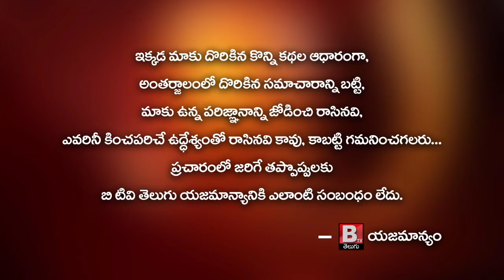Star Shelter Kidambi Srikanth meets CM YS Jagan || BtvTelugu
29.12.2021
అమరావతి

సీఎం క్యాంప్‌ కార్యాలయంలో ముఖ్యమంత్రి శ్రీ వైఎస్‌ జగన్‌ను మర్యాదపూర్వకంగా కలిసిన భారత స్టార్‌ షట్లర్‌ కిడాంబి శ్రీకాంత్‌

ప్రపంచ బ్యాడ్మింటన్‌ చాంపియన్‌షిప్‌లో రజత పతకం సాధించి తొలి భారత పురుష షట్లర్‌గా సరికొత్త చరిత్ర సృష్టించిన కిడాంబి శ్రీకాంత్

*ఈ ఏడాది డిసెంబర్‌ 12 నుంచి 19 వరకు స్పెయిన్‌లో జరిగిన 2021 బీడబ్యూఎఫ్‌ వరల్డ్‌ చాంపియన్‌షిప్‌లో రజత పతకం సాధించిన శ్రీకాంత్‌*

*శ్రీకాంత్‌ను ఘనంగా సన్మానించిన సీఎం శ్రీ వైఎస్‌ జగన్, ప్రభుత్వం తరపున రూ. 7 లక్షల నగదు బహుమతి, తిరుపతిలో అకాడమీ ఏర్పాటుకు ఐదెకరాల భూమి కేటాయింపు*.

*ఏపీ ప్రభుత్వంలో డిప్యూటీ కలెక్టర్‌గా విధులు నిర్వహిస్తున్న శ్రీకాంత్‌*

*ఈ కార్యక్రమంలో పాల్గొన్న మంత్రి ముత్తంశెట్టి శ్రీనివాసరావు, స్పెషల్‌ సీఎస్‌ జి.సాయిప్రసాద్, శాప్‌ చైర్మన్‌ బైరెడ్డి సిద్ధార్ధ్‌ రెడ్డి, శాప్‌ ఎండీ డాక్టర్‌ ఎన్‌.ప్రభాకర్‌ రెడ్డి, శాప్‌ ఓఎస్డీ రామకృష్ణ, శ్రీకాంత్‌ తల్లిదండ్రులు రాధాముకుంద, కేవీఎస్‌ కృష్ణ*.